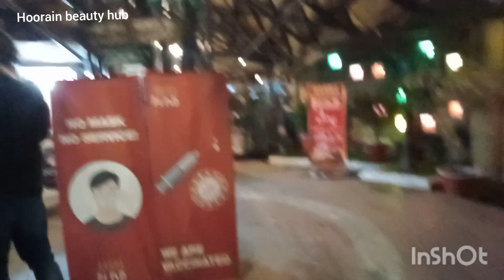Family Dinner n Fun vlog/Village Like Beautiful Restaurant/Pind Food court